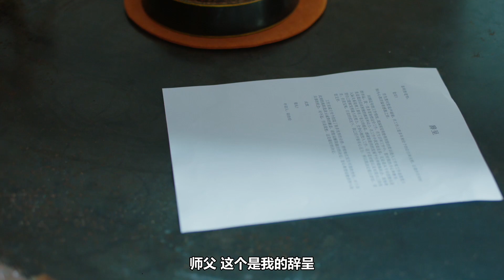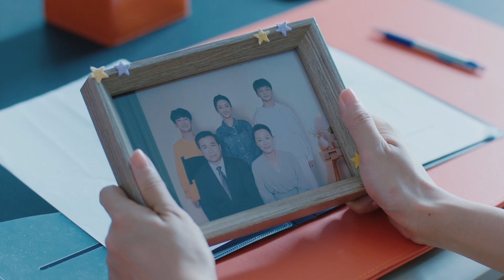亲兄弟出车祸姐姐却只救哥哥放弃弟弟？豪门姐弟因此反目成仇！| 你好，我的对面男友 The Girl Who Sees Smells | 嘉羿 金子璇 | XVision